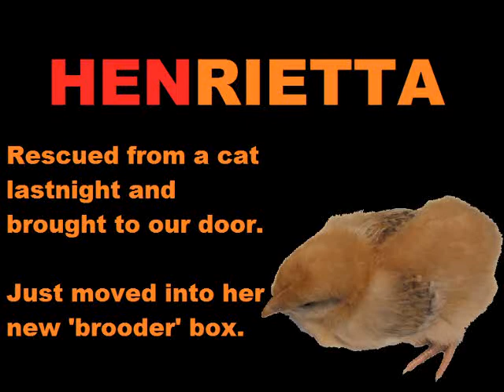HENRIETTA the rescued chicken.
Brought to our door at around 10:30pm lastnight by a neighbour. Her cat brought it into their garden.
Where from ?? Nobody knows !! But she has 3 or 4 cats so didn't want to keep it herself.
Here 'she' is having just been put into her roomy 'brooder box'
After some pic searching it appears she's only about a week old ?
Currently being kept at around 32'c in line with what i've researched.